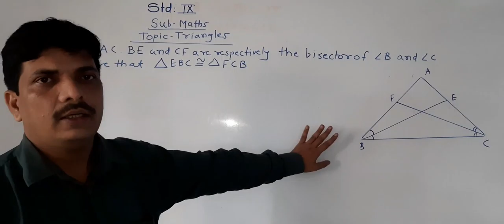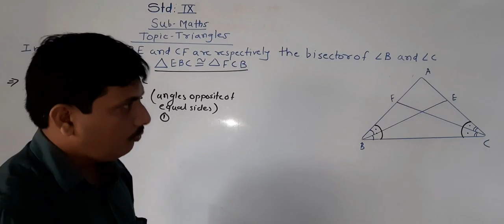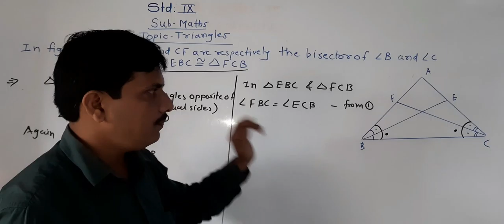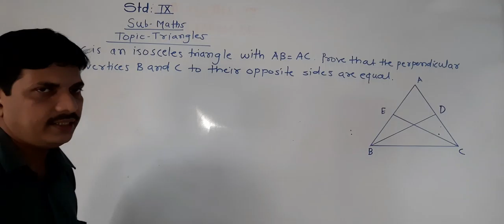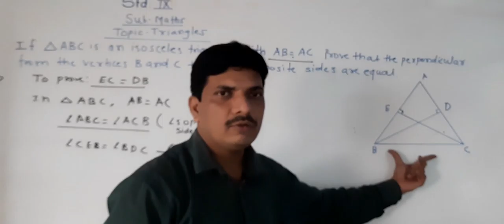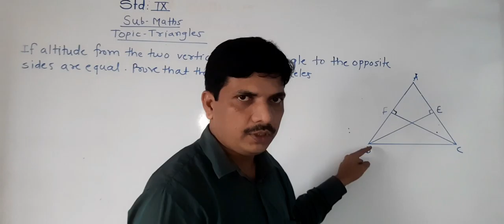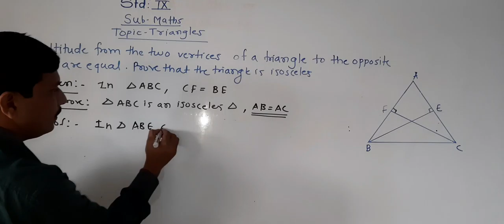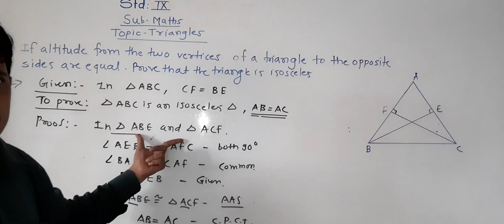TRIANGLES IX PART 10